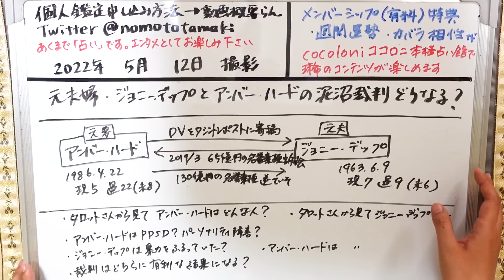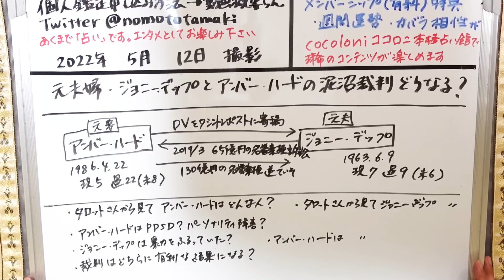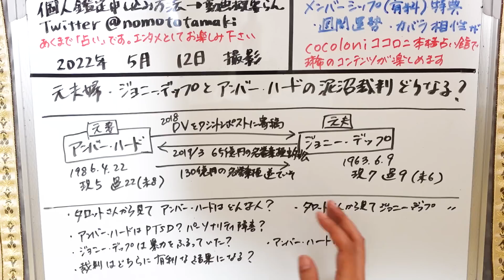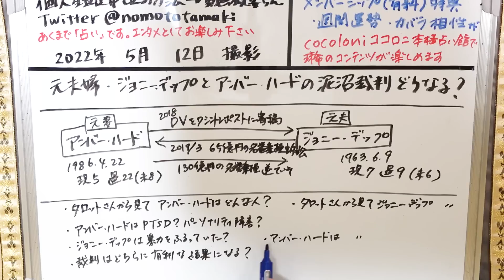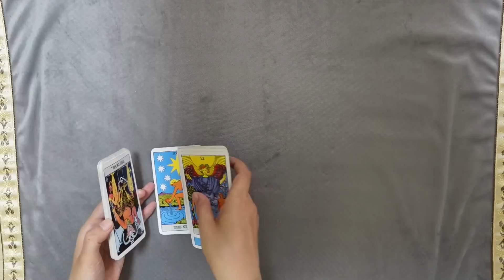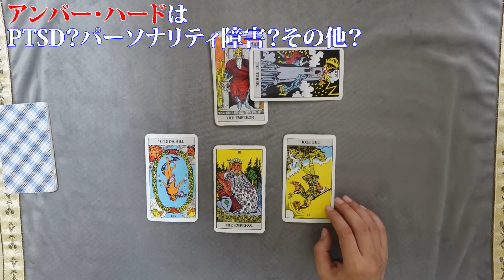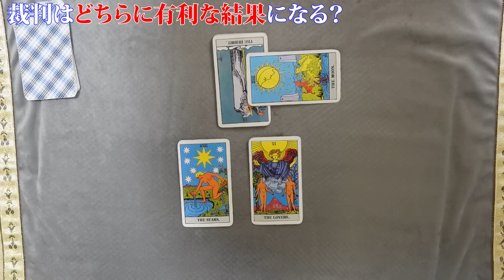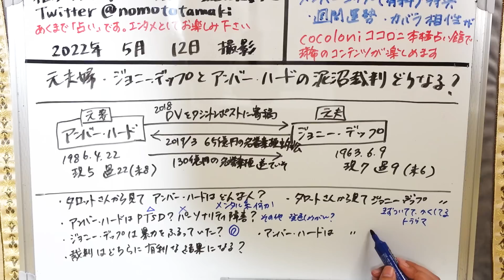【占い】ジョニー・デップと元妻アンバー・ハードのDVや名誉棄損をめぐる130億円泥沼裁判の行方は？ 暴力を振るっていたのはどっち？ お二人はどんな人？（2022/5/12撮影）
ジョニー・デップが前妻アンバー・ハードを名誉毀損で訴えた裁判が4月11日に始まって、もうすぐ1か月となります。
2018年にハードがワシントン・ポスト紙に自身は「DV（家庭内暴力）被害者」だと主張する記事を寄稿したことが発端となった今回の裁判は、暴力を振るっていないと一貫して主張するデップに対してハード側は性的虐待まで持ち出すありさまで、互いに一歩も引かず泥沼化しています。
涙ながらに証言するハードを「女優人生最大のパフォーマンス」とデップの弁護団が非難すれば、ハード側は「デップは事実とフィクションの区別がつかない」と反論するなど水掛け論に発展しています。

2022年３月現在（最新の受付状況はTwitterに書いているのでご確認ください）